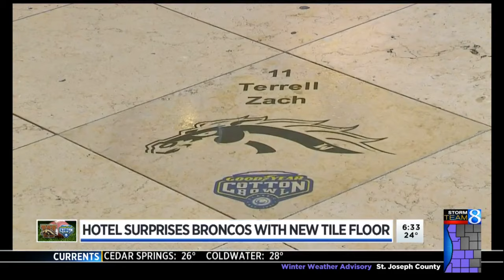WMU Broncos 'floored' by TX hotel welcome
When the Western Michigan Broncos arrived in Dallas they received a Texas-sized welcome ahead of their Cotton Bowl appearance. (Dec. 30, 2016)